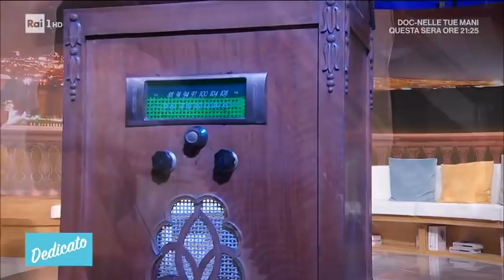Sophia Loren, l'attrice italiana più premiata al mondo - Dedicato 22/07/2021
- In collegamento video a "Dedicato" per parlare della grande Sophia Loren c'è la giornalista e scrittrice Silvana Giacobini che alcuni anni fa scrisse proprio una biografia sull'attrice italiana più premiata al mondo.